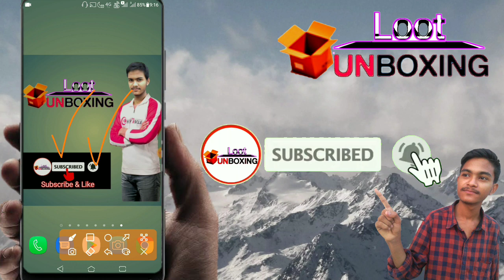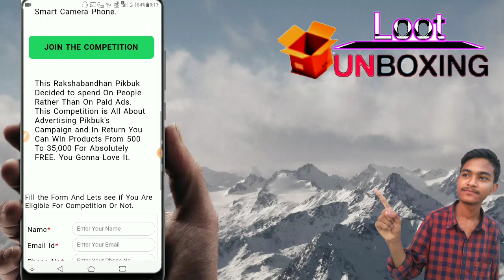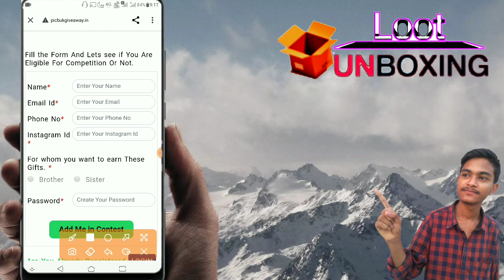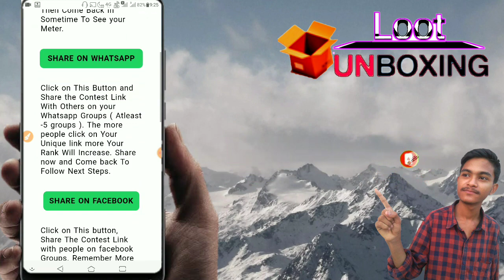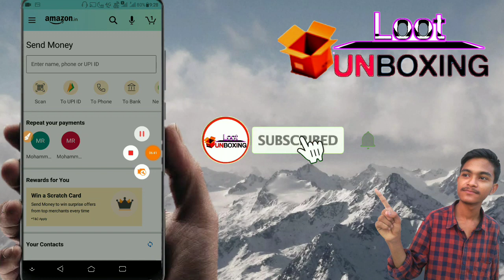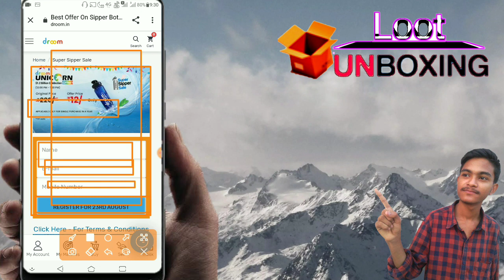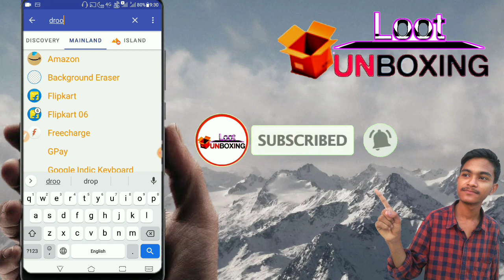₹35000 Free Shopping offer today | free sample products today | Amazon free Shopping today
google pay  I care offer
Google pay new trick today
loot unboxing
Unboxing loot
free sample products in India
shopclues unboxing
shopclues
free products
free sample
free sample products today
shopclues loot
loot unboxing
free loot
loot offer
ajio loot
shopclues offer
shopclues review
unboxing video
droom helmet
shopclues loot
shopclu
shopclues trick
shopclues loot
shopclues loot
Shopclues Unboxing 🔥
shopclues sasta deal
shopclues आज का सबसे सस्ता सामान unboxing
Shopclues loot offer
Shopclues loot offer today